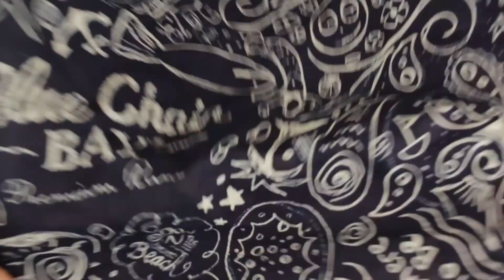Key Lime Avocado Seafood Sauce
INGREDIENTS
- 1 ripe avocado, halved and pitted
- 1 large shallot, roughly chopped
- 2 cloves garlic
- 3 Tbsp. fresh cilantro
- 2 Tbsp. olive oil
- ⅓ cup sour cream
- ⅛-¼ tsp chili pepper
- ½ cup Blue Chair Bay Ⓡ Key Lime Rum Cream

DIRECTIONS
Combine all ingredients in a food processor, blend until smooth.

This can be served alongside most seafood.

Recommendations:
- Use as a topping on a halibut or tilapia fish taco.
- Serve on top of grilled salmon sitting on a bed of barley.
- Shmear over seared ahi-tuna above a bed of rice.
- Use as a dipping sauce for some grilled shrimp skewers.